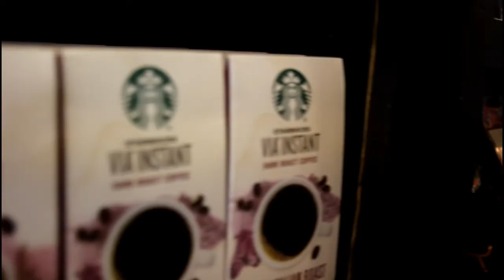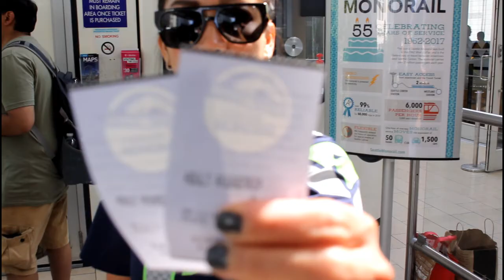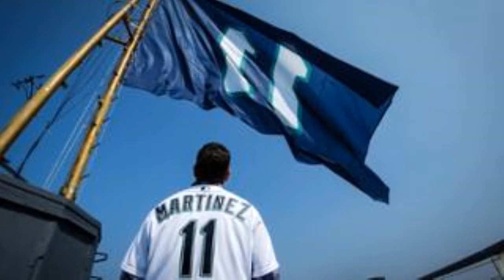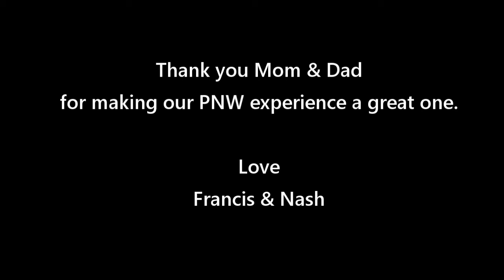Her First Time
VLOG 020 | Her First Time - This is our last day in Seattle. This is Nash's first time at the first starbucks . We meet up with @MarkEmbry then we head to the SpaceNeedle . This is the first BlueFriday of the year. We also ride limebikes .

This is my life. BUHAY | FRANCIS